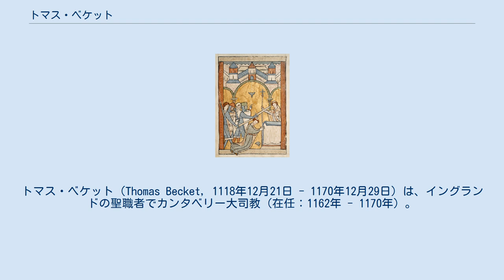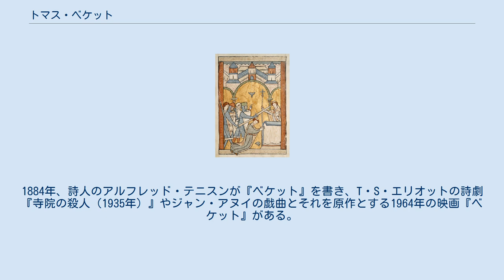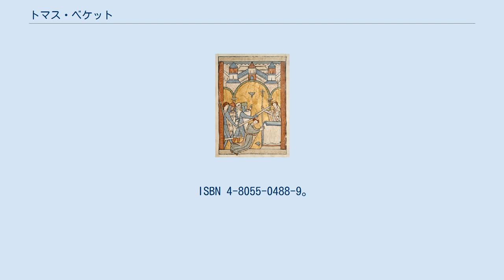トマス・ベケット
トマス・ベケット（Thomas Becket, 1118年12月21日 - 1170年12月29日）は、イングランドの聖職者でカンタベリー大司教（在任：1162年 - 1170年）。
 ノルマン人富裕層の両親の子としてロンドンに生まれた。
1142年ごろ、カンタベリー大司教セオバルドの元に仕え、留学の後1154年に助祭長となる。
 また、イングランド王ヘンリー2世に大法官として仕えた。
しかし、大司教に叙階された後は教会の自由をめぐってヘンリー2世と対立するようになり、さらには他の司教の支持も失い1164年、国外へ逃亡した。
逃亡先のポンティニー修道院は、当時追放された他のイングランドの高位聖職者達がトマス・ベケットをはじめ、多数滞在した 。
 ヘンリー2世との和解は1170年に成ったものの、帰国早々またしても問題が発生した。
ヘンリー2世の息がかかった司教に対し、トマス・ベケットが懲戒を行ったものである。
ヘンリー2世は当時ノルマンディーに滞在していたがこれに激怒し、その意を汲んだ4人の騎士がカンタベリーに向け渡海、12月29日の夕刻トマス・ベケットはカンタベリー大聖堂において暗殺された。
目撃者の証言によると最後の言葉は「喜んで私は、イエスの名のために、また教会を守るために死ぬ」であったと伝えられている。
 1173年、ローマ教皇アレクサンデル3世はトマス・ベケットを列聖し、以後多くの巡礼者がカンタベリー大聖堂に訪れることになった。
翌1174年7月12日、ヘンリー2世はベケットの墓の前で懺悔を行った。
ローマ教会に屈服を余儀なくされたこともあり、この事件はヘンリー2世の命運を暗転させる契機となった。
 1880年、コンラート・フェルディナント・マイヤーが『聖者』でベケットの生涯を描いた。
1884年、詩人のアルフレッド・テニスンが『ベケット』を書き、T・S・エリオットの詩劇『寺院の殺人（1935年）』やジャン・アヌイの戯曲とそれを原作とする1964年の映画『ベケット』がある。
 ^ Michael Walsh, ed. "Butler's Lives of the Saints." (HarperCollins Publishers: New York, 1991), p. 430. ^ a b c d e f アットウォーター,ドナルド; ジョン,キャサリン・レイチェル、山岡健訳 『聖人事典』 三交社、1998年、251-253頁。
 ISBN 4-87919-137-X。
 ^ 西田雅嗣 『シトー会建築のプロポーション』 中央公論美術出版、2006年、252頁。
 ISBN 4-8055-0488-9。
 ^ T. S. エリオット、高橋康也 訳 『寺院の殺人』 リキエスタの会、2001年